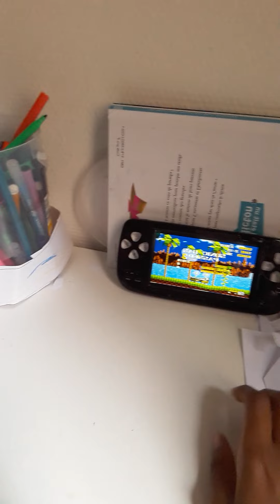23 October 2022